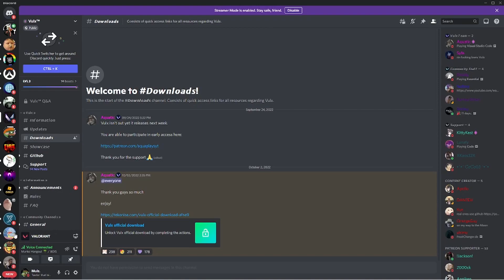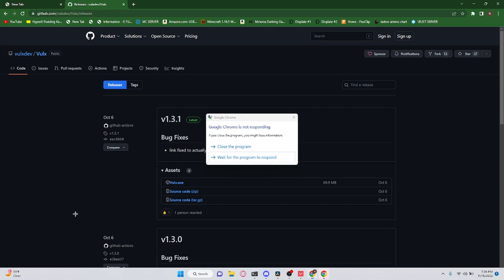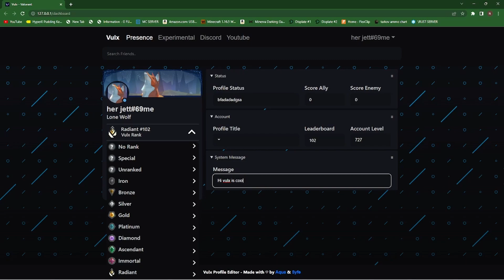Vulx - Valorant Profile Editor Tutorial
This video is a tutorial on how to use and install Vulx.
Comment any questions below.